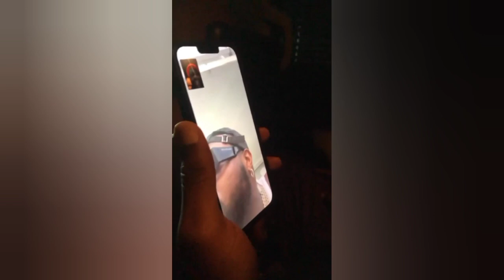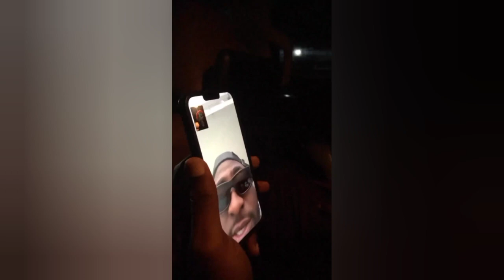Davido Call Odumodu Blvck on Phone From Miami as beg him for New Song Collaboration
davido and wizkid new song,
davido,
odumodu
davido,
davido unavailable,
davido interview,
davido live performances,
davido songs,
davido and chioma latest news,
davido feel,
davido and wizkid,
davido and asake performance,
davido asake,
davido and obi cubana,
davido away,
davido and chioma,
davido album,
davido baby mama,
davido cars,
davido collabo songs,
davido concerts,
davido competition,
davido chioma,
davido chris brown,
davido chioma latest news,
chioma davido,
competition davido
odumodu blvck,
odumodublvck,
odumodublvck picanto,
odumodublvck interview,
odumodublvck type beat,
odumodublvck vex,
odumodublvck declan rice,
odumodublvck zlatan,
odumodublvck performance,
odumodublvck picanto instrumental,
odumodublvck picanto lyrics,
odumodublvck alpha ojini,
odumodu blvck album,
odumodublvck amaka,
odumodublvck adangara,
odumodublvck and davido,
odumodublvck alex iwobi,
odumodu blvck album download,
odumodu blvck all songs